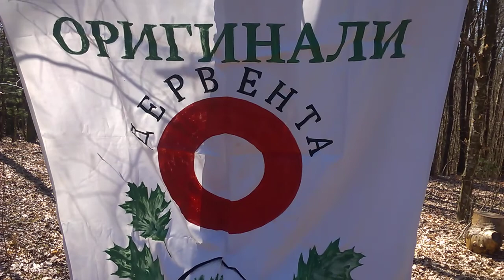рекреативна група "Оригинали Дервента"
Тајан је један од врхова Борја са висином од 1.007 м. н. в., специфичног изгледа као пирамида. Најпрепознатљивији је врх на Теслићкој општини, иако није највиши, са њега се пружа најљепши поглед на Теслић и околне врхове.